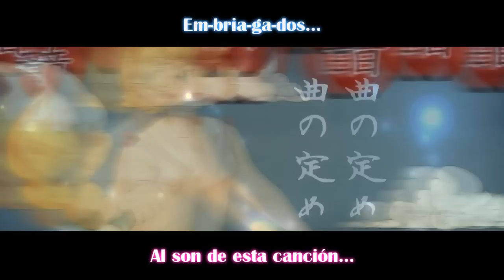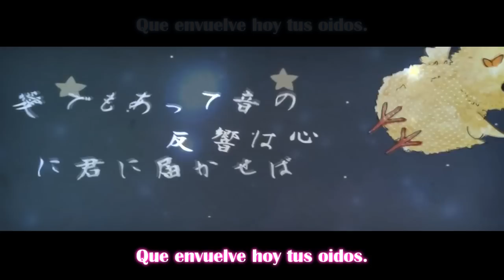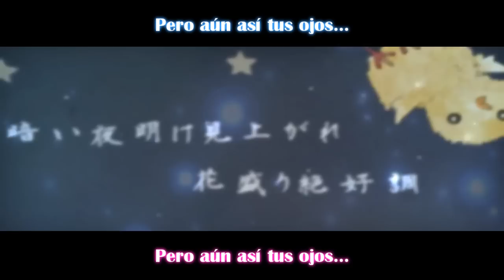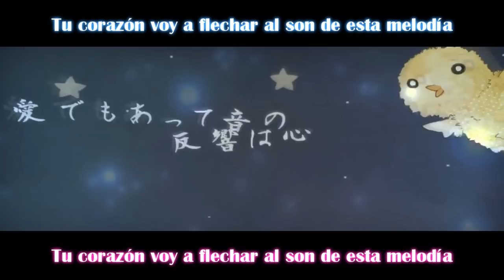KANKAN🌟DANCIN 「Kagamine Rin/Len」Fandub Español Latino【SINAY & Uzlire】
♦Adap/MiX: SINAY
♦ ORIGINAL:   YusukeKira

Letra:

Olvidemos el mundo que nos rodea,
Toma mi mano 1,2,3, yo soy para tí y tu para mí.
El sonido nos va inundando,
sumérgete en él~

Em-bria-ga-dos...
Al son de esta canción...
Es-ta-llan-do...
Todo el volumen...
Mi- ese-na-rio...
Son las  ondas de sonido vibrando al compás~

Florece el atardecer tan perfecto,
Pero aún así tus ojos
solamente podrán verme a mí.
Mi cuerpo no se detendrá,
prometo llevarte al cielo baby.
Tu corazón voy a flechar al son de esta melodía
Que envuelve hoy tus oídos.
Quiero escuchar tu voz,
diciendo "Esta noche bailemos sin parar".
Oh yeah!

Siento como si flotará en el espacio,
No quiero que este sonido descienda
Y que tu dejes de bailar ...
El flow que fluye de tu cuerpo,
voy siguiendo al compaz~

Au-men-tan-más...
Nuestras emociones...
Tu- ta-len-to...
Es deslumbrante...
Me- detendré...
Vamos no digas tonterías sigue bailando~

Brillas como estrella fugaz
Tan perfecta, que tu mano no quiero soltar,
por siempre quédate junto a mi,
Lo que siento no acabará,
Contigo voy hasta el cielo baby...

Si bailas sin detenerte...
Más fuerte más fuerte segura estoy que brillaras...
Siéntete libre de bailar~...

Que envuelve hoy tus oidos.

"Sólo esta noche".